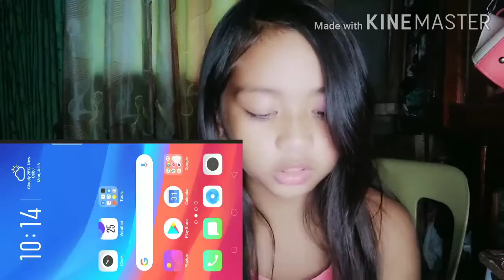Reaction video how you like that Stephanie Palahang